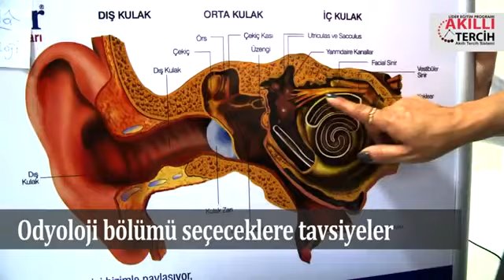Odyoloji Seçeceklere Tavsiyeler